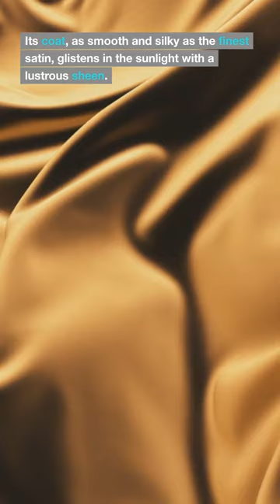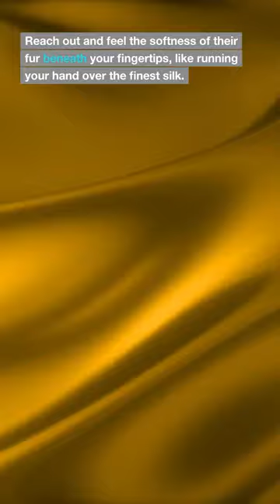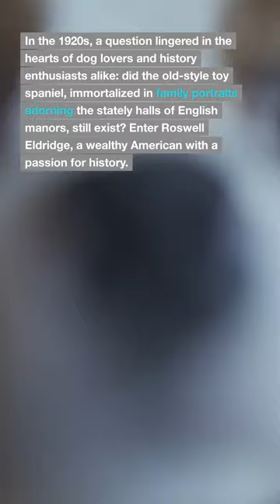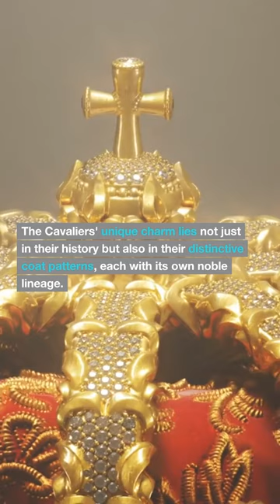772: "Cavalier King Charles Spaniel"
Interesting Things with JC #772: "Cavalier King Charles Spaniel"

Dive into the captivating story of these charming toy dogs, their rich history, and distinctive coat patterns.